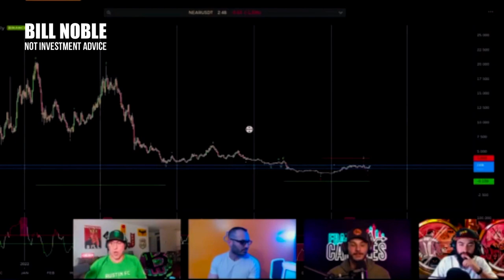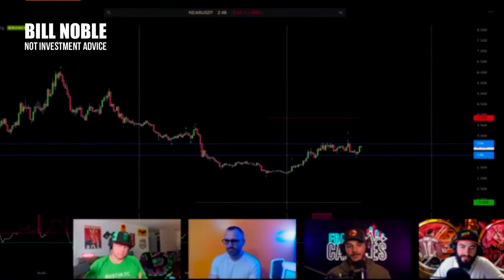The RISE of Near Protocol: What You Need To Know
In this video, I go over the technical analysis of Near Protocol $NEAR and discuss why this cryptocurrency has potential using DeMark work.  Watch this video to find out more!

●▬▬▬▬🕰Timestamps🕰▬▬▬▬●

0:00 Altcoin I Am Super Bullish On
0:08 Bigger the base, the higher into space
0:26 DeMark 13 Top Near Protocol
0:37 DeMark Elliot Wave
0:52 Higher lows & 3 Wave
1:03 Minimum Upside Price Target For Near
1:13 You don't need a technical analysis book to know where this is going
1:33 Hard to find something that has been dead this long
2:02 What happens when people want exposure to large cap crypto?
2:22 Will more people FOMO into Near?
2:34 Tricks to finding cryptocurrencies to invest in
2:46 Markets love to attack super low & high volumes
2:57 In research, you get paid for imagination
3:07 Altcoins will rise when Bitcoin stalls out
3:11 You can't sleep on this market
3:22 The anxiety is fear of missing out (FOMO)
3:41 There is enough liquidity now thanks to Gary Gensler
3:49 Outro

●▬▬▬▬🗣Socials🗣▬▬▬▬●